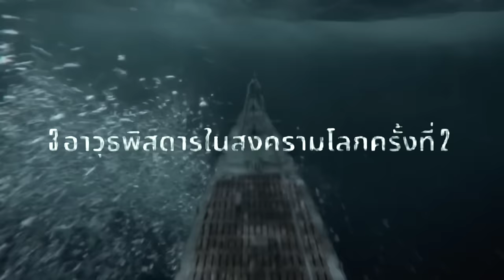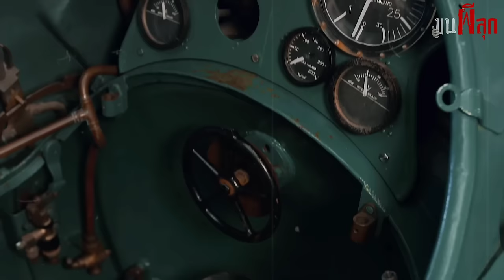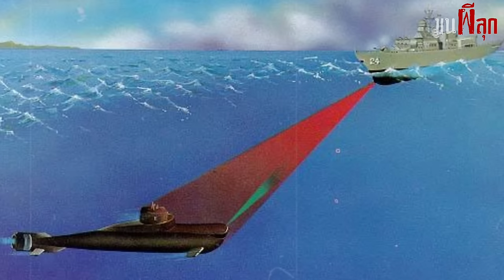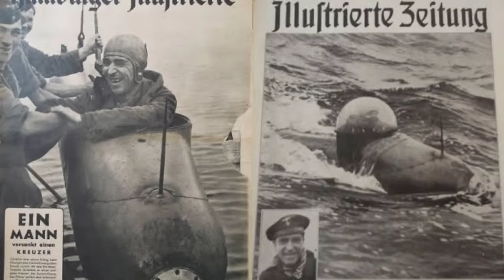อาวุธพิสดารในสงครามโลกครั้งที่ 2 หมาทุ่นระเบิด,ตอร์ปิโดมนุษย์,ระเบิดขวด l ขนผีลุก EP76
ในช่วงสงครามโลกครั้งที่ 2 ฝ่ายที่มีอาวุธมากที่สุดถือเป็นฝ่ายได้เปรียบไปโดยปริยาย และหากอาวุธนั้นมีประสิทธิภาพทำลายล้างสูง หรือมีลูกเล่นที่ทำให้อีกฝ่ายต้องพบเจอกับความวิบัติ  ก็จะถือว่าชัยชนะนั้นได้มาอยู่ในกำมือของพวกเขาแล้ว เป็นเหตุให้นักวิทยาศาสตร์ต้องงัดเอาความคิดทั้งหมด มาประชันกันก้วยการคิดค้นทั้งอุปกรณ์แปลกๆ หรือวิธีการใหม่ๆมาใช้ทำลายฝั่งตรงข้ามให้สูญสิ้น และก่อวินาศสันตะโรให้ย่อยยับกันไปข้างหนึ่ง รายการขนผีลุกในวันนี้ ผมจะพาคุณผู้ชมไปทำความรู้จักกับ 3 อาวุธพิสดารในสงครามโลกครั้งที่ 2 (World War II) จะมีอะไรบ้าง ไปรับชมพร้อมกันได้เลยครับ